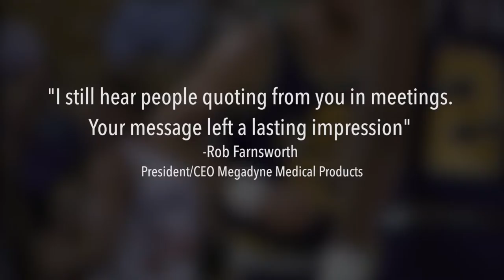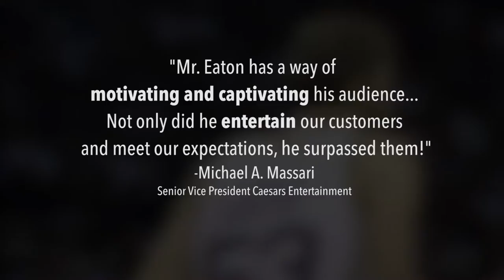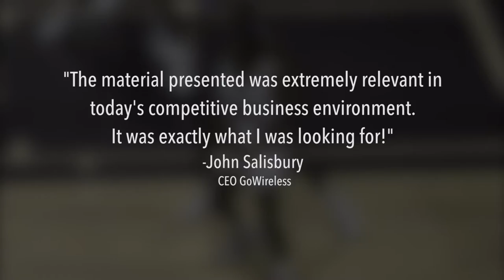Mark Eaton Keynote Speaker- 3 Minute Sizzle Reel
Mark Eaton shares critical business and teamwork tips with your organization. How can you get rid of internal competition in your business? Mark Eaton has the answers!